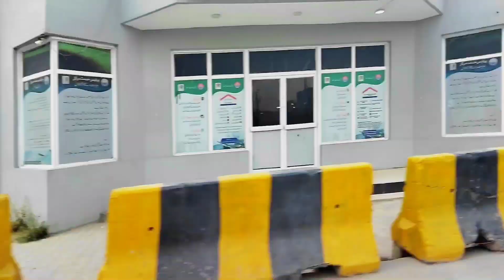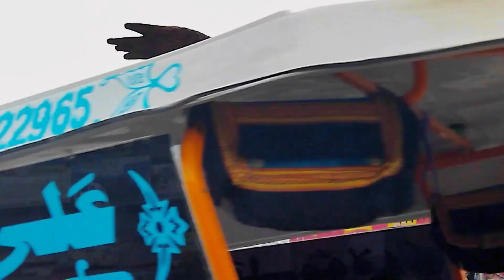Our New Family Member || Cute Kitten || Vlog with my Kitten || Rajput Vlogs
Hi! I am Muhammad Taha,
I am an enthusiastic vlogger and a content creator with a creative mind specialized in short videos filming, automobiles reviews, nature filming, unboxing electronics, gadgets and tech videos as well. I am not only working for the money but also, I am following my passion - to express my majestic thoughts, vision, and ideas in manners to acknowledge you through the enchantment of my creative skills.

So today's vlog is about Our visit to Rawalpindi, where we received a gift from our friend.

Camera: POCO M3
Editor: Filmora